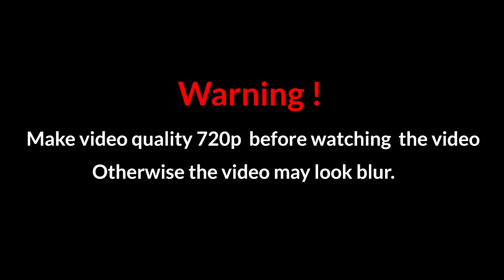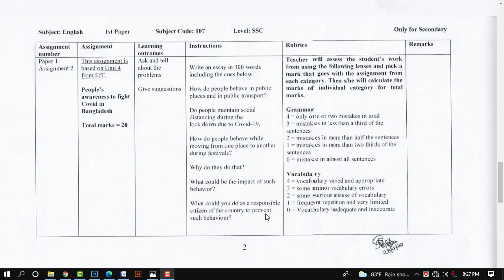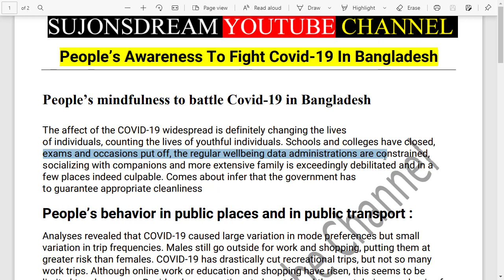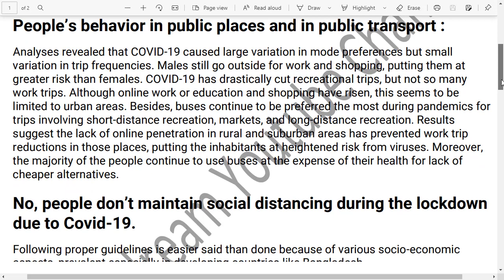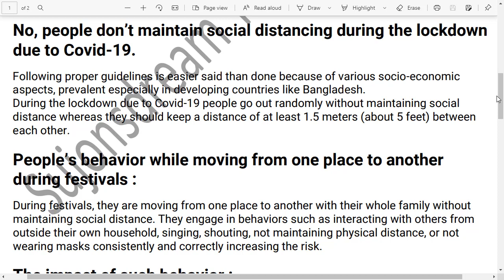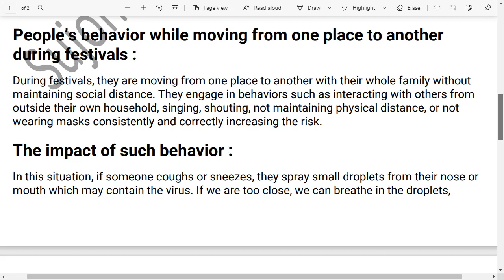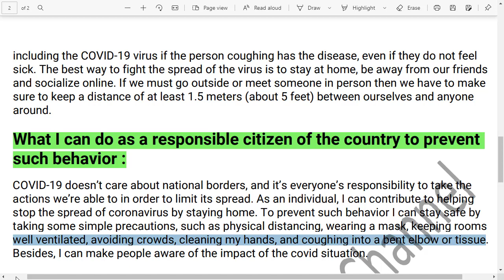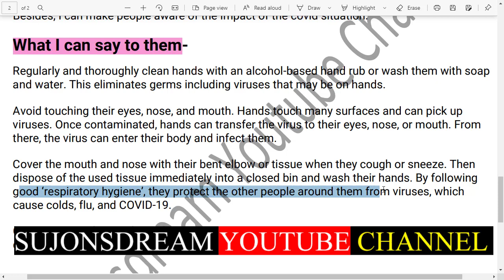Class 10 English Assignment Answer || 4th Week || SSC-2022 || ১০ম শ্রেনী ইংরেজি এ্যাসাইনমেন্ট উত্তর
SSC 2022 Class 10 English Assignment Answer 2021 ১০ম শ্রেণির ইংরেজি এসাইনমেন্ট অ্যাসাইনমেন্ট উত্তর.SSC 2022 English Assignment SSC 2022 English 1st paper Assignment SSC English Assignment 2022.  English assignment 2022 | 4th week | SSC    Class 10 English assignment 2021 | এসএসসি ইংরেজি অ্যাসাইনমেন্ট ২য় সপ্তাহ
English assignment 2022 | SSC    Class 10 English assignment 2022 | এসএসসি মাদ্রাসার ইংরেজি অ্যাসাইনমেন্ট | এসএসসি ২০২২ পরীক্ষার্থীদের জন্য ২য় সপ্তহের ইংরেজি প্রথম পত্র এসাইনমেন্ট |   4th week English assignment 2021 | SSC Madrasha assignment | hsc Madrasah assignment | hsc alim assignment
  English assignment 2022. hsc   English assignment 2022
2লিম ইংরেজি এ্যাসাইনমেন্ট
5m adrasha   English assignment 2022. hsc Madrasah assignment
.4th week English assignment 2021
7:10 SSC    Class 10 Bangla assignment
7:50   English 1st paper assignment 2022
8:00 এসএসসি মাদ্রাসা ইংরেজি অ্যাসাইনমেন্ট
9:02   English assignment 2022 4th week